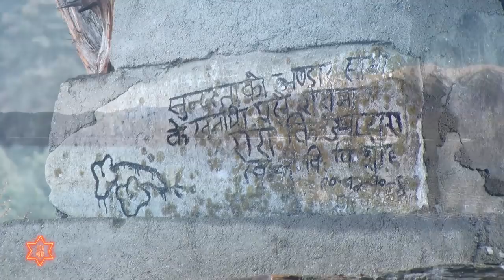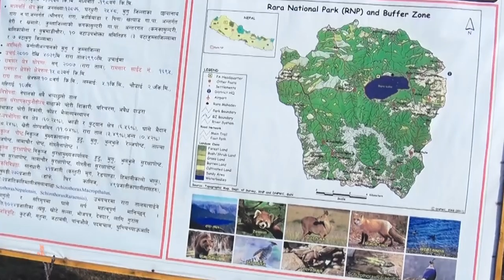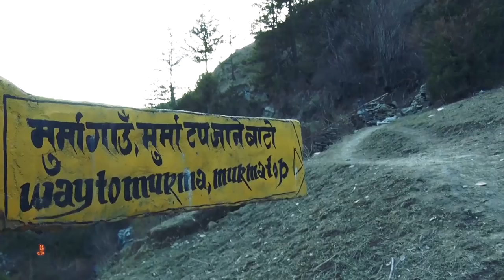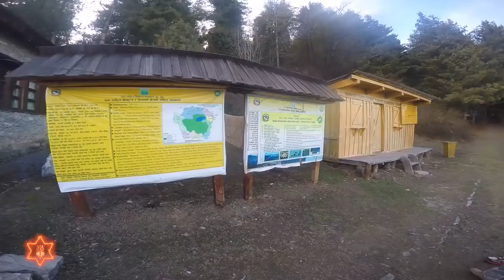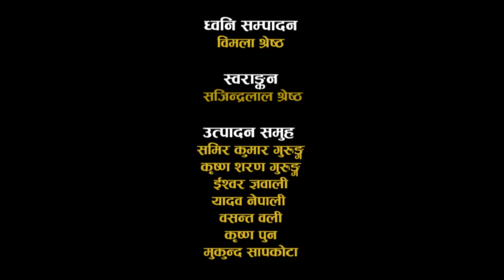Rara Rastriya Nikunja Samrakshyan Ma Nepali Sena (Documentary) - Episode 452